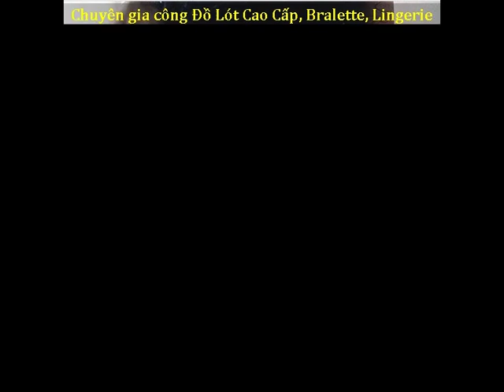Xưởng Chuyên Gia công Đồ lót đẹp Xưởng Gia công Lingerie ren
Gợi ý những mẫu thiết kế đồ lót nữ giá rẻ mà shop nên có
Nhu cầu mua sắm, sở thích của con người luôn thay đổi. Vì vậy các xưởng may đồ lót luôn luôn có một phòng kỹ thuật để thường xuyên đưa ra các mẫu mới để hợp với xu hướng từng năm từng mùa. Có rất nhiều mẫu mã được ra đời nhưng không phải thiết kế nào cũng được người tiêu dùng đón nhận. Với kinh nghiệm lâu năm trong ngành đồ lót và dựa theo số liệu thống kê sản lượng sản xuất hàng năm. Chúng tôi nhận thấy những mẫu thiết kế đồ lót nữ giá rẻ đơn giản lúc nào cũng được người tiêu dùng ưu tiên lựa chọn.

Những mẫu thiết kế đồ lót nữ giá rẻ đơn giản là sự lựa chọn hàng đầu của khách
Hàng năm các mẫu đồ lót được ra đời rất nhiều nhưng có ít mẫu tồn tại được lâu. Nhưng lại có một số mẫu áo ngực được gọi là kiểu dáng truyền thống lại được người tiêu dùng đón nhận lâu dài. Các mẫu mã hiện nay được chú trọng bởi kiểu dáng và màu sắc nhiều. Có những mẫu độc lạ được người tiêu dùng đón nhận nhiều khi mới ra nhưng chỉ được thời gian lại bị xem là lỗi mốt không còn bán được nữa.

Mẫu áo ngực ren đang được yêu thích trên thị trường
Không ai có thể nhớ đồ lót ra đời khi nào, và đồ lót ren được người tiêu dùng đón nhận sao. Nhưng một điều tôi chắc chắn trong tủ đồ của người phụ nữ sẽ có ít nhất một chiếc áo ngực ren. Chất liệu ren là một chất liệu thường được dùng trong ngành may mặc nói chung và ngành đồ lót nói riêng. Vải ren hội tụ đầy đủ yếu tố để tạo ra những sản phẩm nội y đẹp dịu dàng, quyến rũ, sang trọng cho người mặc. Mỗi kiểu thiết kế, mỗi loại ren sẽ mang lại một nét đẹp khác nhau.

Áo ngực trơn cotton
Đồ lót trơn cotton cũng là một sản phẩm bán chạy bởi thiết kế đơn giản dễ phối đồ, áo trơn kết hợp được với nhiều loại quần áo đặc biệt là áo dài. Áo dài là một loại áo truyền thống của Việt Nam. Được người dân cực kỳ yêu thích ngày nay áo dài còn được cách tân để phù hợp hơn với nhiều hoàn cảnh. Áo dài ngày nay không chỉ dùng khi dịp lễ tết mà được mặc thông dụng hơn. Đến các nơi mùa lễ hội hay chùa đền bạn sẽ bắt gặp những phụ nữ thướt tha trong tà áo dài vô cùng đẹp.

Áo trơn chưa bao giờ lỗi mốt đây là một sản phẩm bán chạy tại xưởng
Áo lót trơn chưa bao giờ lỗi mốt đây là một sản phẩm bán chạy tại xưởng
Các trường học tại Việt Nam đa số cho học sinh , sinh viên mặc áo dài. Gần đây các công sở cũng dùng áo dài như một đồng phục nơi công sở. Áo dài thường sử dụng chất liệu mỏng nên việc kết hợp áo ngực trơn luôn là sự hoàn hảo số 1. Áo dài thường ôm trọn cơ thể để khoe ra đường cong cơ thể vì vậy nếu chọn áo ngực nhiều họa tiết, hoa văn nổi khi mặc với áo dài sẽ làm lộ ra các đường gồ gề của họa tiết gây mất thẩm mỹ.

Những chiếc áo ngực đơn giản luôn là sự lựa chọn hàng đầu của người tiêu dùng. Bài viết này chúng tôi muốn gửi đến các bạn những mẫu mã bán chạy tại xưởng mà người mua thường xuyên mua và không bao giờ lỗi mốt. Những mẫu bán chạy bạn nên nhập hàng với số lượng lớn để tránh tình trạng khách hàng đặt mà không có. Bạn cũng nhập những mã hàng mới, khác lại để đáp ứng những khách hàng thích sự phá cách. Tuy nhiên những mẫu lạ không phổ biến bạn nên nhập với số lượng ít để tránh tình trạng hàng tồn kho. Những mẫu hàng lạ mắt thường chạy theo mốt theo mùa, qua một thời gian sẽ lỗi mốt và rất khó bán.
Cơ sở gia công đồ đót chất lượng
Giacongdolot.com
SDT 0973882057 và Mobile number (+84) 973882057
Gia_công_quần_lót_nam, Processing_male_panties, Procesamiento_de_bragas_masculinas, 남성용_팬티_가공, 男性用パンティーの加工, 处理男性内裤, កែច្នៃរោមបុរស Gia công quần lót nam, Processing male panties, Procesamiento de bragas masculinas, 남성용 팬티 가공, 男性用パンティーの加工, 处理男性内裤, កែច្នៃរោមបុរស
Gia_công_quần_lót_nữ, Machining_women's_panties, Mecanizado_de_bragas_de_mujer., 여성용_팬티_가공, 女性用パンティーの加工, 加工女式内裤, ការប្រើខោទ្រនាប់របស់ស្ត្រី Gia công quần lót nữ, Machining women's panties, Mecanizado de bragas de mujer., 여성용 팬티 가공, 女性用パンティーの加工, 加工女式内裤, ការប្រើខោទ្រនាប់របស់ស្ត្រី